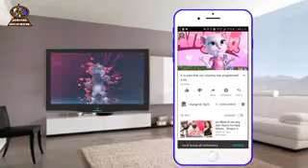Jhoyari(4)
Pritam choudhary